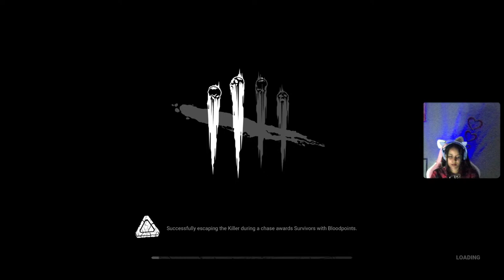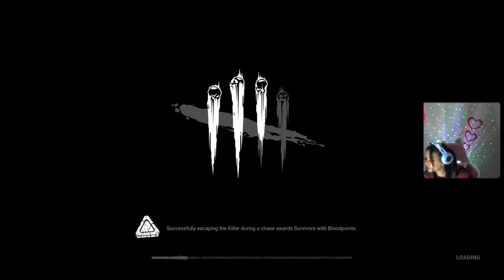Early Dead By DayLight Live Stream/open lobby trying to get kate p50 today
Dbd Girlgamer Escaping queen of dbd